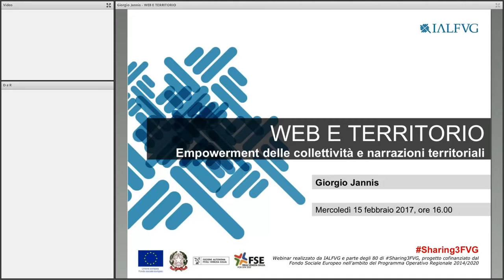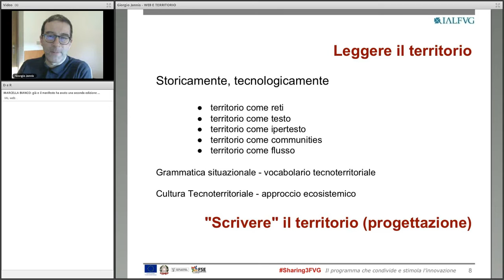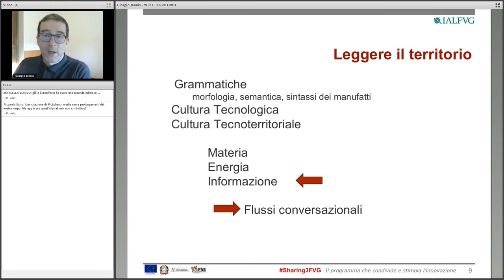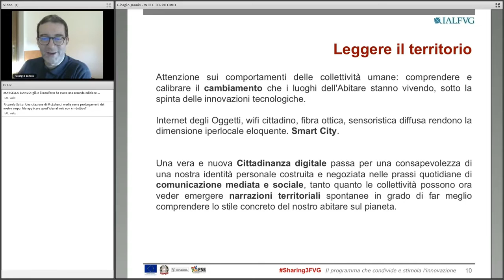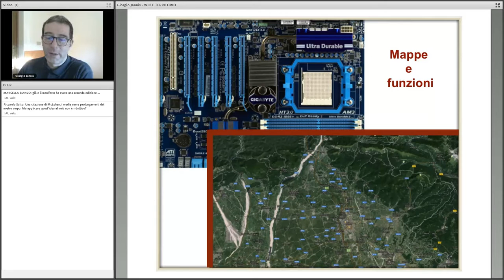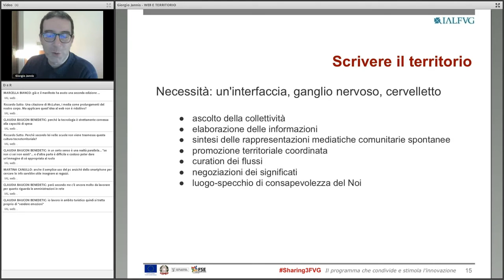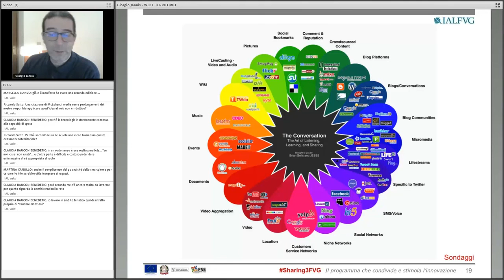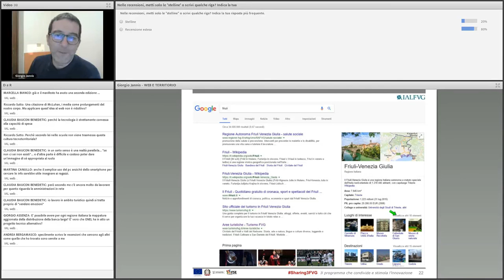Giorgio Jannis - Web e Territorio. Empowerment delle collettività e narrazioni territoriali.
Il video di un seminario via web, quale docente per IALFvg.